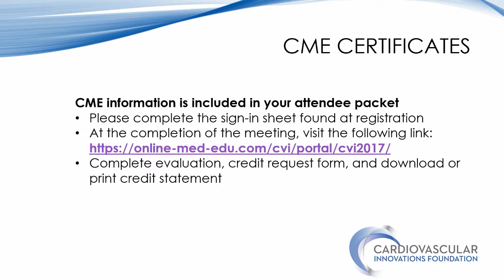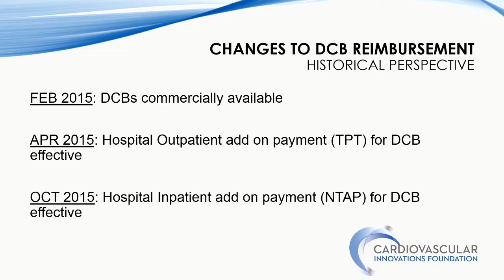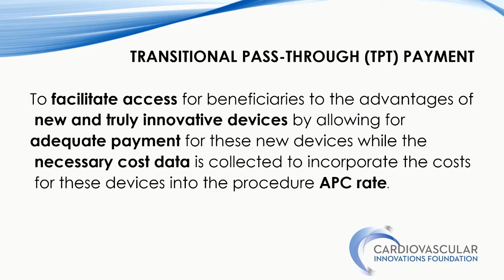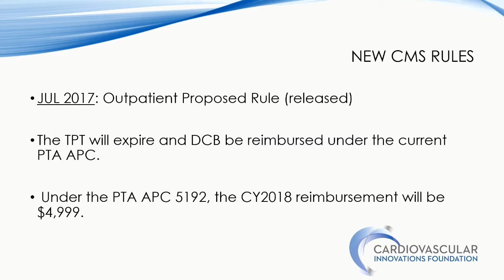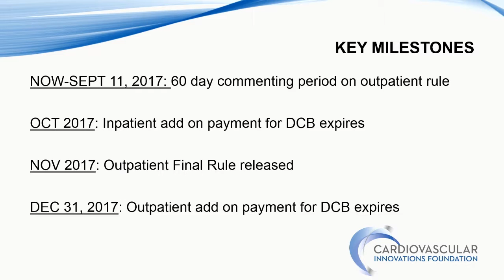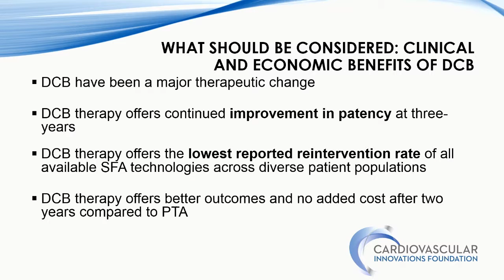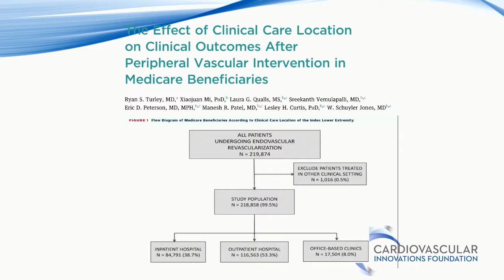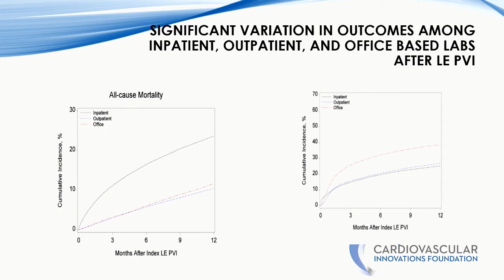The Impact of CMS, MEDCAC & the ACA on PAD and CLI Management - Mehdi H. Shishehbor, DO, PhD